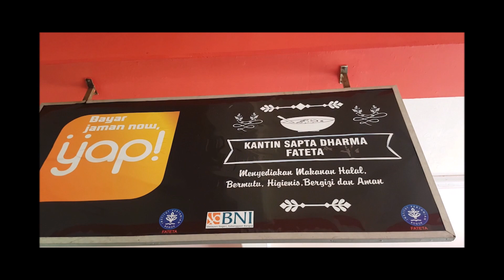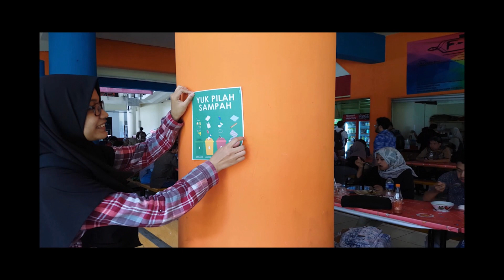Service Yourself, Service the Earth | GERAKOMAN 2018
Gerakan “Service your Self, Save the Earth” dilakukan di Kantin Sapta pada Jum’at, 23 November 2018 di Kantin Sapta, FATETA, IPB. Sasaran utama aksi ekologis ini adalah pelanggan kantin Sapta. Kegiatan ini terdiri dari dua bagian, yaitu bagian sosialisasi dan penempelan poster. Sebagai bentuk kepedulian terhadap lingkungan diperlukan suatu gerakan ekologi manusia tentang penerapan konsep self-services dan pembuangan sampah sesuai jenis pada tempat yang telah disediakan. Self-service adalah konsep pelayanan di rumah makan dimana pelanggan diberikan kontrol lebih untuk memesan, mengambil, membayar, hingga membereskan sisa makanan dan peralatan makanan sendiri. Gerakan aksi ekologi manusia ini akan mengajak masyarakat khususnya mahasiswa IPB untuk menerapkan konsep self-service dan pembuangan sampah berdasarkan jenisnya.